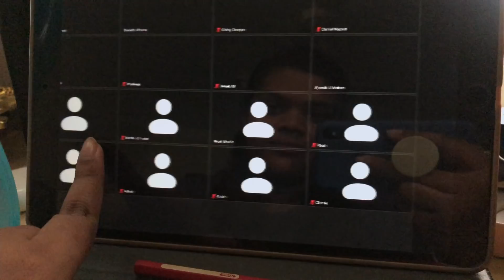Day in my Life (lockdown) I Family time I Cooking I Zoom I Vocal workshop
Hey guys! Hope you enjoyed that Vlog and hope you are all safe and staying at home during this lockdown.

Limited seats available so register soon!